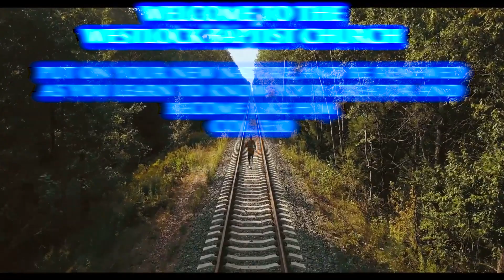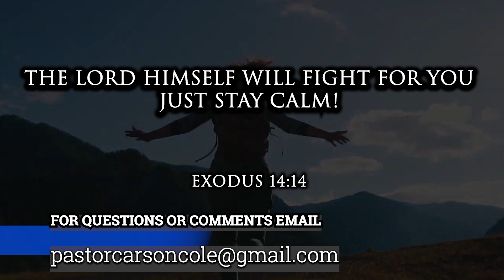COLOSSIANS PART 10 IT'S ALL ABOUT JESUS, GET OVER IT!